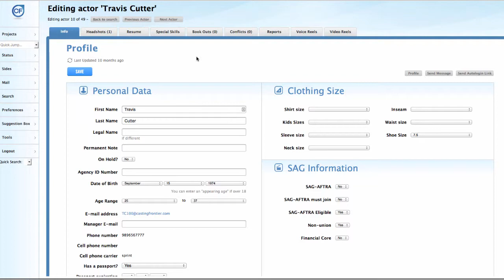Quick Tip: Access and Edit talent passport information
In this tip, we show you how you can now access, edit and update talent passport data within their talent profile.